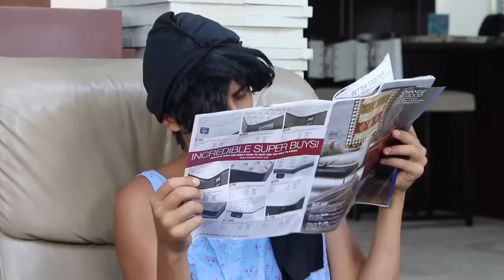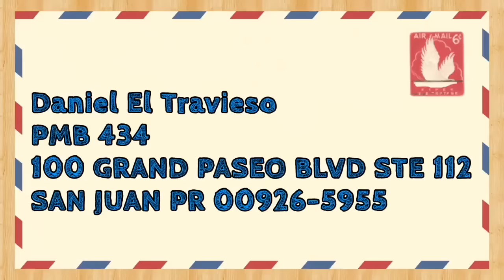Daniel El Travieso - Mami No Me Deja Comer En Los Cuartos.